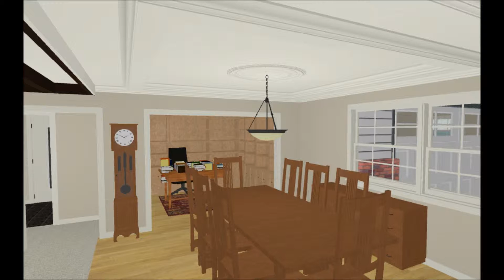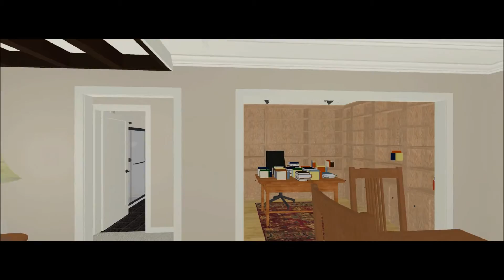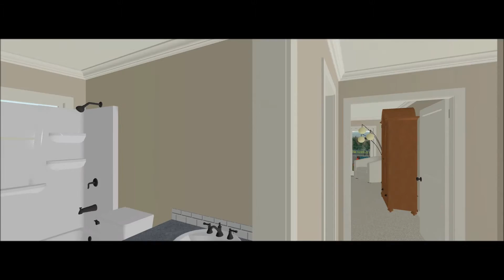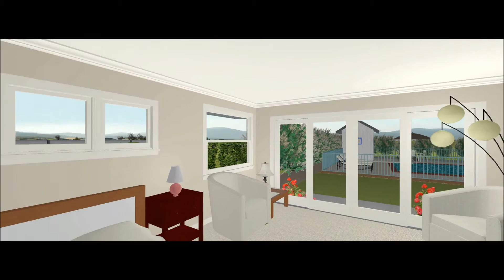Planned Major Home Remodel -2016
2016 - Major Home Remodel Plans/Renderings/Walkthru - ALL NEW wiring/electrical/plumbing/HVAC/windows/doors. Total MBR and Bath expansion/upgrade. Add Dining Room & Library. Relocate/update kitchen and baths  Only one bedroom to remain as is.  Adding about 500 sq ft to existing 2090 sq ft 4BR/3BA house.  Entire front of house to remain architecturally as is except front door/porch to be relocated.  (Used Home Designer 2016 Software)